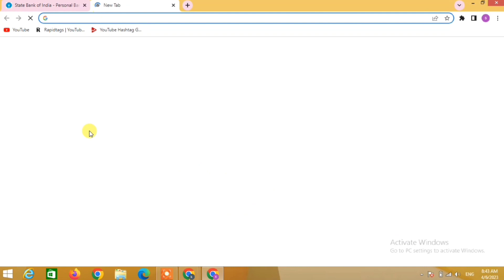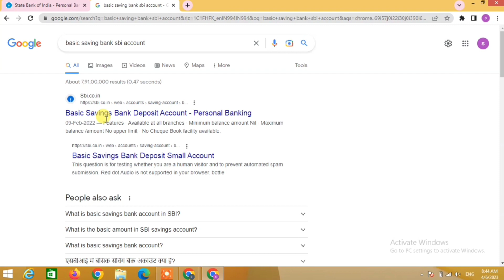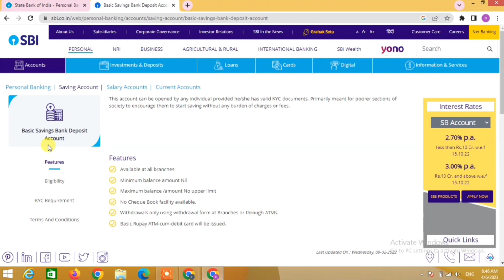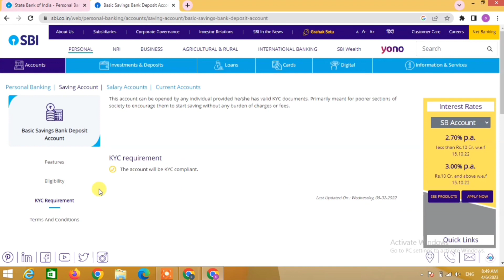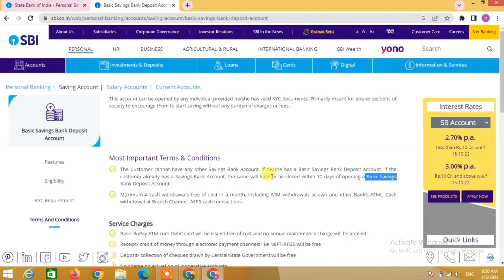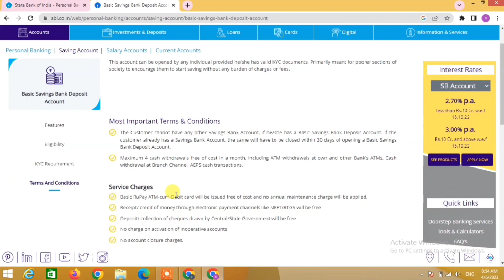SBI Minimum Balance Rule 2023 | SBI Minimum Balance Charges | SBI Saving Account Minimum Balance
👇 Doston Aaj Ki Ish video mai sikhnge ki SBI Bank ke Saving Account me monthly minimum kitna balace hona chahiye taki bank ko hame penalty nhi deni pade .Sampurn jankari ke liye video ko ek bar jrur dekhe.

Your Queries---

sbi minimum balance rules 2021

sbi minimum balance rules 2021 hindi

sbi balance maintain rules

sbi me minimum balance kitna hona chahiye

sbi me minimum balance kitna hona chahiye 2023

sbi khate me minimum balance

sbi current account me minimum balance

 sbi minimum balance

sbi average monthly balance

sbi monthly average balance non maintenance charges

sbi monthly average balance 2021

sbi balance maintain rules sbi minimum balance latest news

sbi minimum balance charges minimum balance in

 sbi savings account 2021

 sbi saving account minimum balance